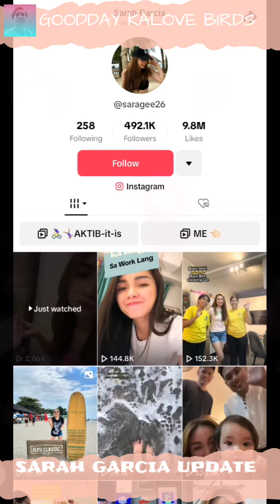SARAH GARCIA UPDATE | LATEST TIKTOK AT INSTAGRAM POST MAPAPA WOW NA NAMAN KAYO🥰